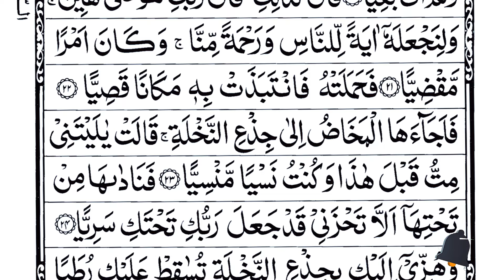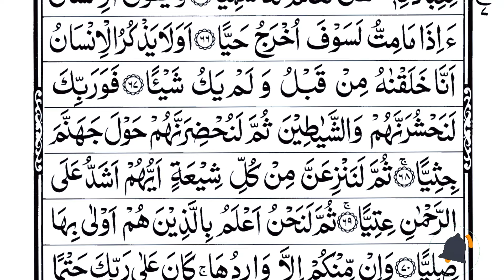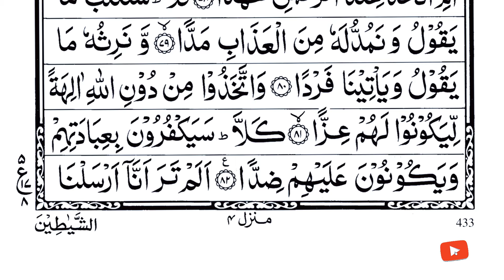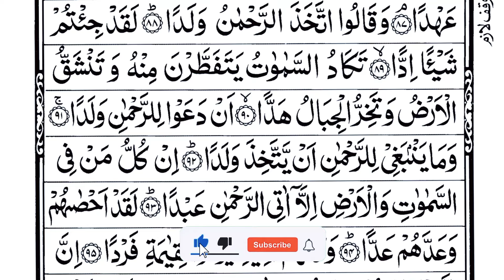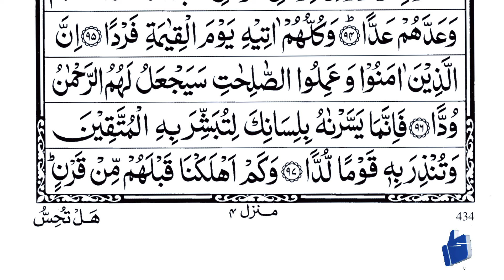Surah Maryam Full | Best for pregnancy & easy delivery | سورۃ مریم | with Arabic HD Text | Ep-009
Surah Maryam Full | Best for pregnancy & easy delivery | سورۃ مریم | with Arabic HD Text | Ep-009 | Heart touching recitation by Sheikh Habib Ur Rehman

Surah Maryam is the 19th chapter of the holy Quran, and it focuses on the life of Maryam (Mary), the mother of Prophet Isa (Jesus). This surah is named after Maryam and contains 98 verses. It is a Makkan surah, revealed to Prophet Muhammad (peace be upon him) before his migration to Madina.

The surah begins with an account of the birth of Prophet Yahya (John the Baptist), and then moves on to describe the miraculous birth of Isa (Jesus) to Maryam. The surah provides a detailed account of the events surrounding the birth of Isa and the doubts and accusations that Maryam had to face from her community. The surah also emphasizes the importance of believing in the Oneness of Allah and the Day of Judgment.

Furthermore, Surah Maryam tells the story of Prophet Ibrahim (Abraham) and his conversations with his father and his people about their false gods. It also mentions the stories of other prophets such as Prophet Musa (Moses) and Prophet Isma'il (Ishmael).

The surah concludes with a reminder of the rewards and punishments that await the believers and the disbelievers on the Day of Judgment. Surah Maryam is regarded as one of the most important chapters of the Quran, and its recitation is believed to bring numerous blessings and benefits.

In this video, we will delve deep into the meanings and lessons of Surah Maryam. We will explore the historical context in which the surah was revealed, and the relevance of its message in the present day. We will also discuss the virtues of reciting this surah and the benefits it can bring to our lives.

Moreover, this video will provide practical tips on how to implement the lessons of Surah Maryam in our daily lives, and how to strive towards becoming better Muslims. It will discuss how we can learn from the stories of the prophets mentioned in this surah and apply their examples to our own lives.

Overall, this video aims to provide a comprehensive understanding of Surah Maryam and its significance in Islam. It will serve as a valuable resource for anyone seeking to deepen their knowledge of the Quran and strengthen their relationship with Allah.

Sūrat Maryam (Arabic: سورة مريم‎, "Mary") is the 19th sura (chapter) of the Qur'an and is a Makkan sura with 98 ayat (verses). It is named after Maryam (Mary), Mother of Isa(Jesus), who appears in verses 16–34.Theodor Nöldeke's chronology identifies this sura as the 58th sura delivered, while the traditional Egyptian chronology places it as the 44th.

Most relevant searches
most beautiful heart touching recitation of Quran surat maryam
مریم، مریم سورۃ، مریم سورہ، سورۃ مریم، سورہ مریم مکمل، مکمل قرآن پاک،